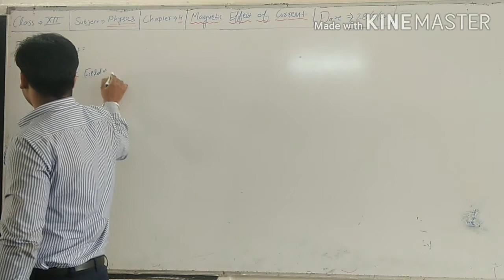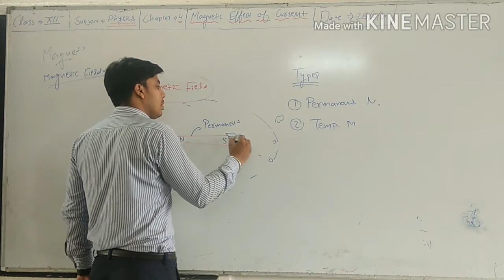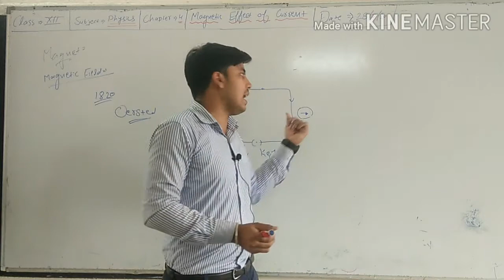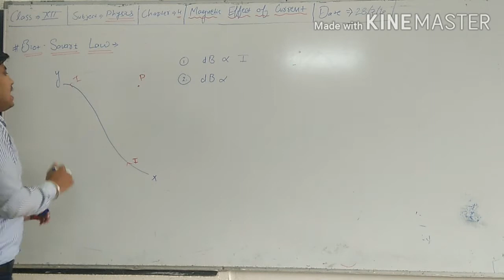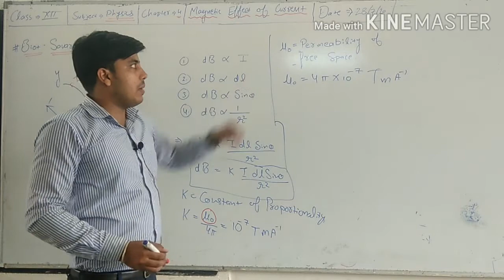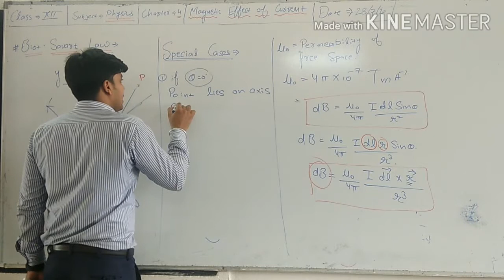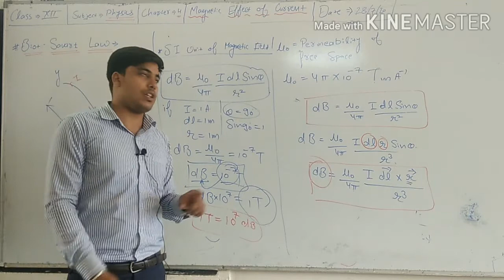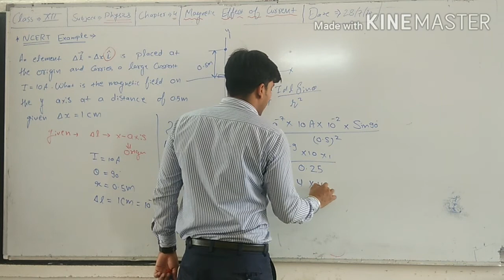XII | Chapter-4 | 4.1 | Magnet | Magnetic field | Biot- Savart Law